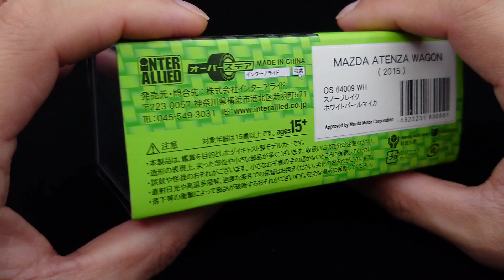Oversteer 1/64 Mazda Atenza Wagon pearl white オーバーステア1/64マツダアテンザワゴン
Oversteer 1/64 Mazda Atenza Wagon  pearl white Unboxing

オーバーステア 1/64 マツダ アテンザ ワゴン開封